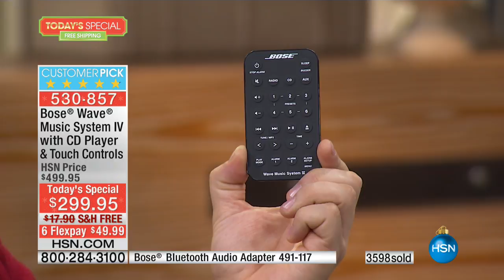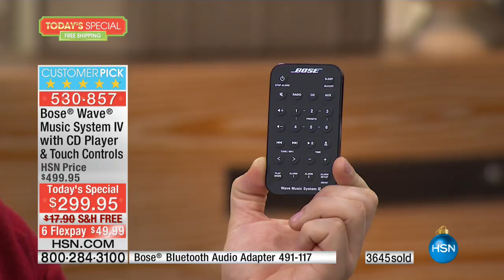Bose Wave Music System IV with CD Player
Bose Wave Music System IV with CD Player   Touch Controls with Dual Alarms and AM/FM Radio
It's about time to trade in your crackly old stereo system for advanced digital technology. The Bose Wave...